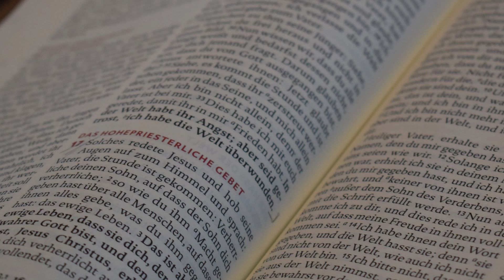Werktagsmesse am Donnerstag nach Judika, 02.04.2020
Wir singen aus dem Evangelischen Gesangbuch (EG).
Der Gottesdienst wurde unter Ausschluss der Öffentlichkeit aufgenommen.